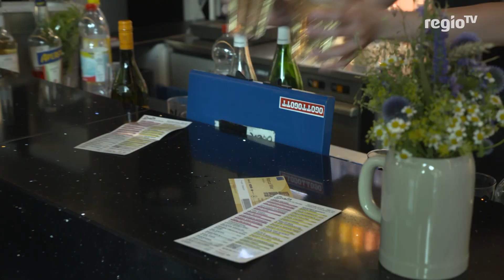Der Reiz der Bühnen bei den Jazz Open | 18.07.2018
Die Musik und die Künstler der diesjährigen Jazz Open sind beeindruckend  - aber manches Konzert würde sich alleine schon wegen der tollen Kulisse lohnen. Kollegin Regina Wysocki hat sich gestern aufgemacht zum Jazz Open Location Check: Scala Ludwigsburg, Spardawelt Eventcenter, BIX, Altes Schloss, Schlossplatz und Stadtpalais.